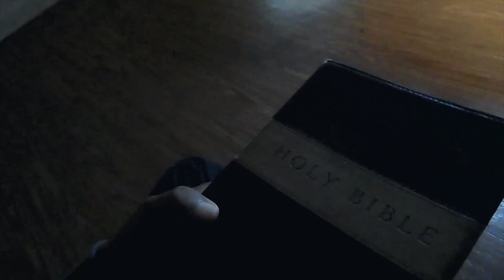Christ Production- "Before I got Saved" (OFFICIAL MUSIC VIDEO)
Artist: Dewit Honeycutt, Munda Sheriff and Kyoung Bor.

Director/Camera man- Tordum Bakpo

Video Tordum Bakpo